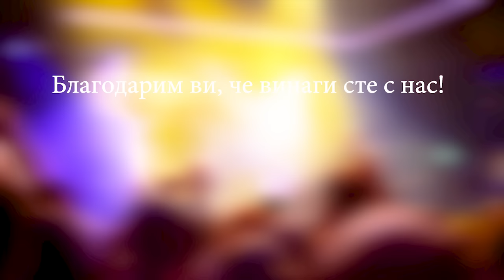O! P.I.F.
O!

музика Димо Стоянов
текст Димо Стоянов
аранжимент Димо Стоянов, Мартин Профиров

Ти северно сияние
Във звездното небе
Ти мисъл и страдание
На лятното момче
Ето всеки лъч на слънцето
Докоснал сутринта лицето ти.
Уж сънено.
Красива си така!!

Ооооо

Всяка песен и ухание
 към тебе ме влече
Малко шепот и мълчание
Протегнати ръце
Ти си сън
Ти си мечтание
С усмивка на дете
Ти си пролетно желание.
И да. Обичам те!

Ооооооо